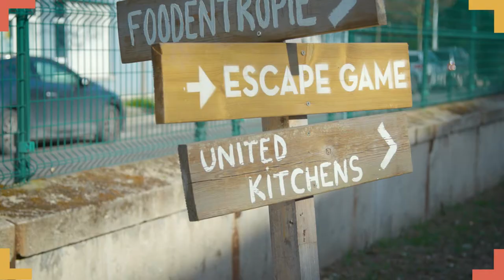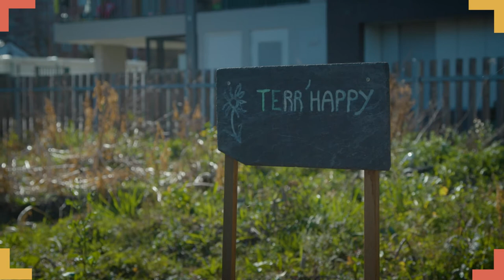Végétaliser son offre - PART 2 - Traiteur C nos oignons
Végétaliser son alimentation est un des premiers leviers pour se diriger vers une alimentation durable. Cela ne veut pas dire arrêter de consommer de la viande ou des produits animaux. Cela signifie diminuer sa consommation. En manger moins, mais mieux.
Les plus grands se tournent vers une végétalisation de leur offre : Romain Meder au Plaza Athénée, Alain Passard à l’Arpège, Régis Ferey et ses pâtisseries végétales ou encore Régis Marcon, chef triplement étoilé qui s’intéressent de très près aux légumes secs. Tous arrivent à créer des mets d’exception en réduisant la proportion de produits animaux et en végétalisant leurs offres, leurs menus.

Sandrine et Claire, traiteurs au sein de C Nos Oignons vous présente 2 astuces démontrant qu’il n’est pas difficile de cuisiner en végétalisant sa carte ou son offre et que végétaliser une assiette n’empêche pas l’originalité, et le goût.

Imaginée et produite par : Chaire ANCA
Réalisation, montage & animation : Sourire Production
Avec la participation de : Sandrine Cuenot et Claire Gomez

Le titulaire des droits autorise l’utilisation de l’œuvre originale à des fins non commerciales, mais n’autorise pas la création d’œuvres dérivés.

Cette vidéo s’intègre dans le programme « Les tabliers engagés », porté par le Fonds français pour l’alimentation et la santé (FFAS), initiative soutenue par l’action sociale AG2R LA MONDIALE.